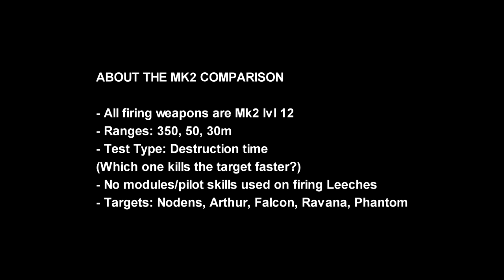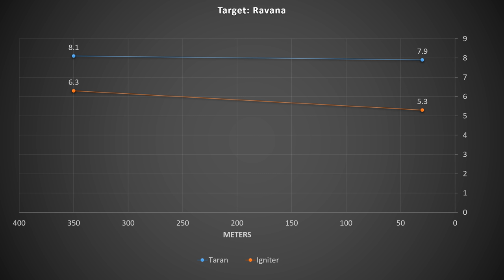[WR] 🔥 Taran VS Igniter - Mk2 Comparison | War Robots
In this video I will be presenting mk2 maxed comparison between Taran and Igniter Leech. Hope you enjoy!

Video Chapters
00:00 Intro
00:15 Comparison details
01:17 Round 1: 350m
02:46 Round 2: 30m
04:01 Round 3: Titan Test
05:54 End Results: Graphical Data
06:23 Before Game Showcase
06:52 Gameplay: Valley BR
13:02 Outro

System Specifications:
➤ CPU: Intel® Core™ i7-10700K Processor (Overclocked to 5 GHz)
➤ GPU: MSI Gaming GeForce RTX 2070 Super 8GB GDRR6 256-bit
➤ HDD: Seagate BarraCuda 2TB Internal Hard Drive HDD
➤ PSU: Cooler Master 80+ 750 Watt
➤ Motherboard: MSI Z490-A PRO ProSeries ATX
➤ Microphone: Blue Snowball iCE USB Mic